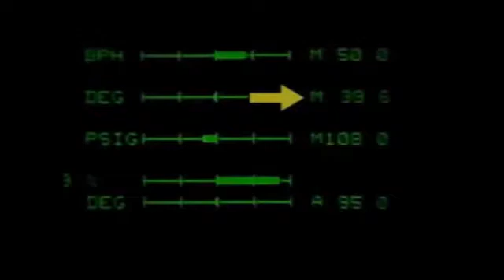Part 4 Fired Heater Furnace Operation